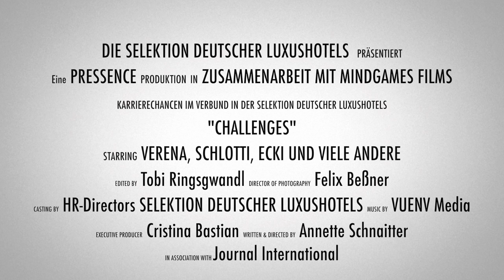Karriere in der Selektion Deutscher Luxushotels #5 – Fairmont Hotel Vier Jahreszeiten